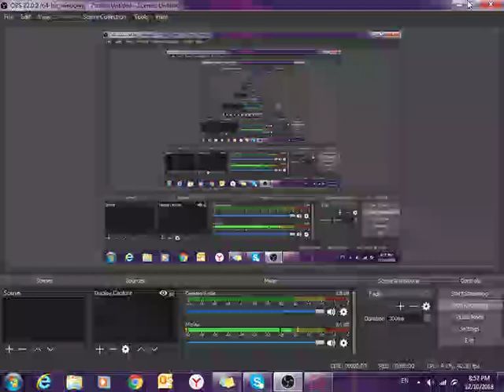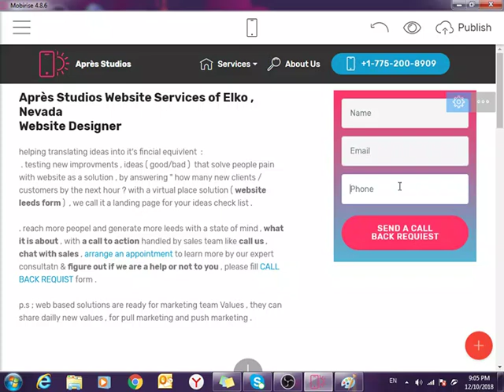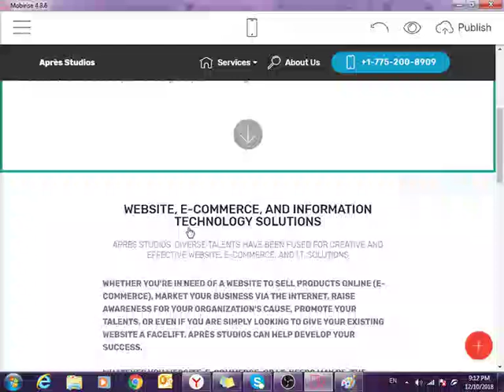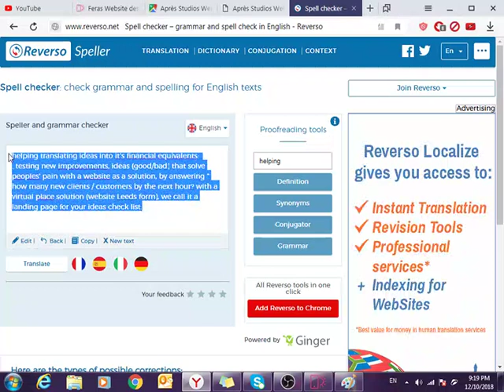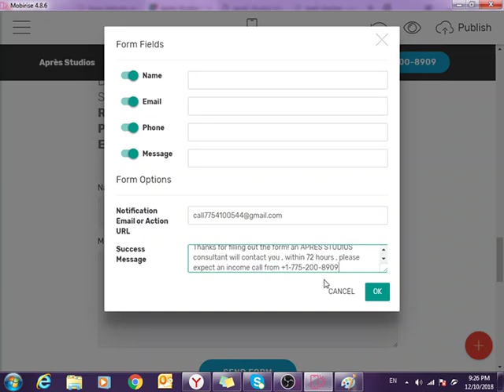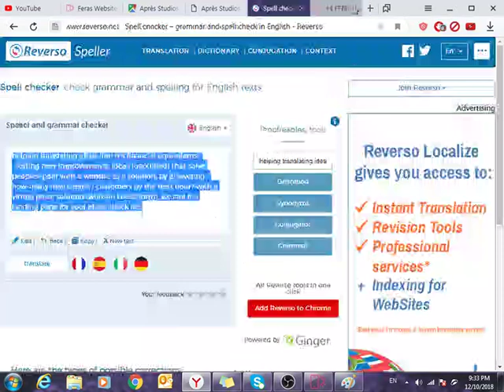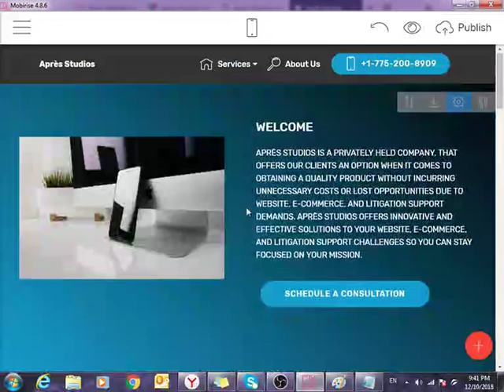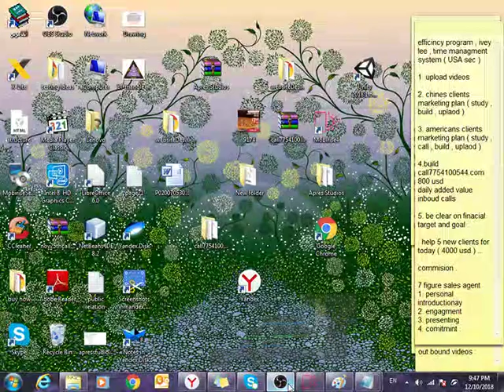feras building a website for : Après Studios Website Services of Elko, Nevada Website Designer p5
We are currently offering website and litigation support services for businesses, organizations, and firms in Elko, NV